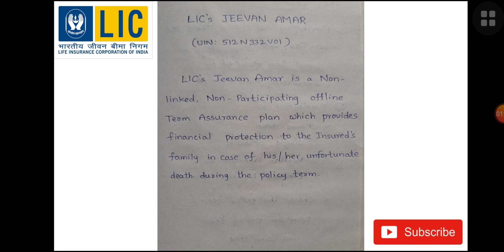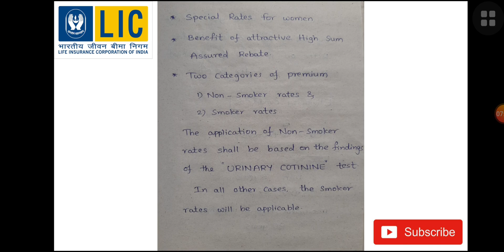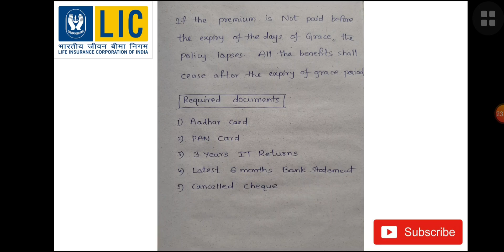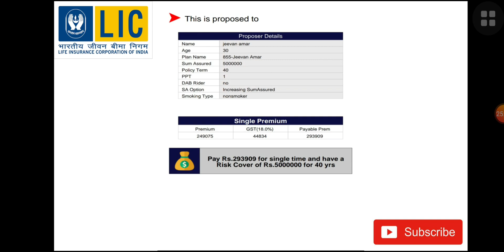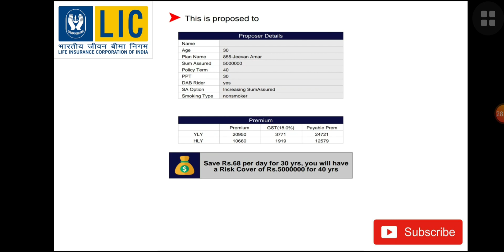LIC JEEVAN AMAR POLICY DETAILS IN TELUGU | LIC TERM POLICY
LIC SETTLEMENT OPTION